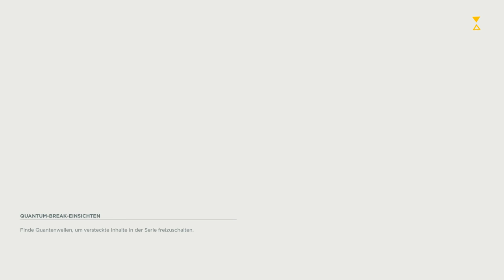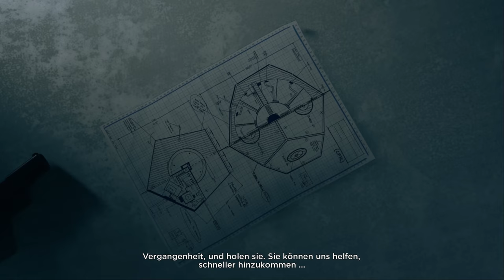QUANTUM BREAK #12 | Let's Play Quantum Break